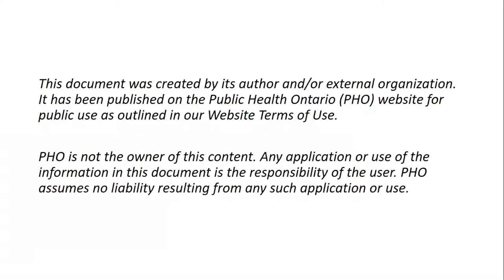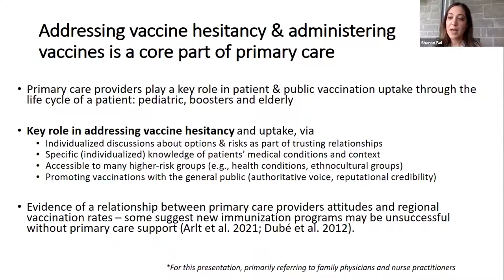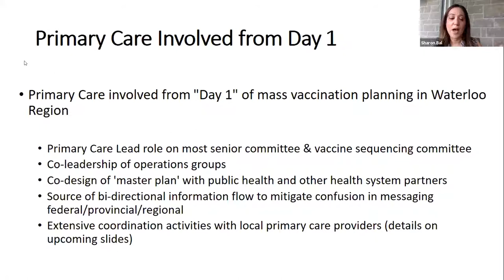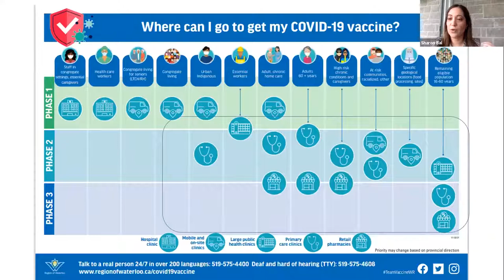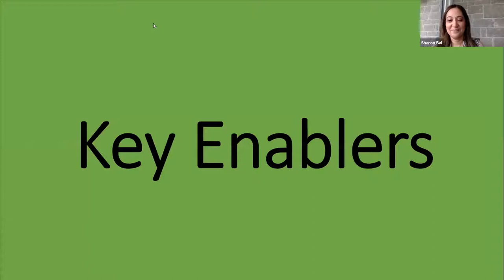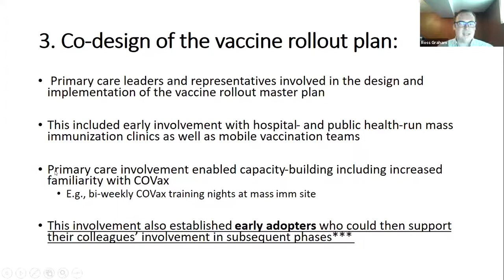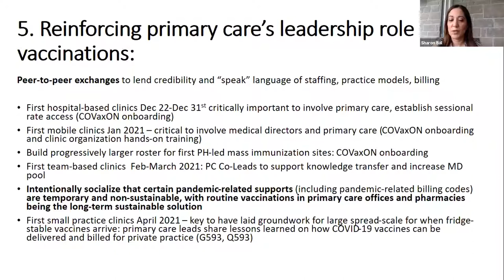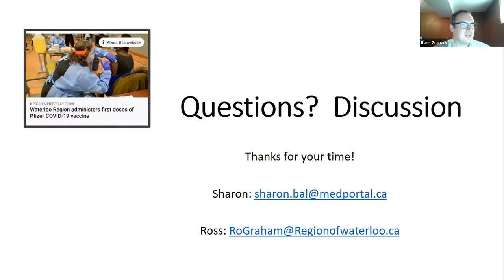PHO Rounds: Partnering with Primary Care in the Vaccine Response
At times, primary care providers have felt detached from COVID-19 vaccine rollouts. To support primary care involvement, this session will summarize key enablers that led the Waterloo Region to achieve the highest total vaccine output through primary care across Ontario. These key enablers included (1) identifying primary care leadership; (2) early engagement and communication; (3) a co-designed vaccine rollout plan; (4) offering mutual support; and (5) reinforcing primary care’s leadership role. Conversely, key challenges included unclear funding mechanisms, directing the public to consult primary care on breaking news and misalignment of documentation systems. Hopefully, the enablers and barriers from the Waterloo Region experience can support primary care involvement in other jurisdictions.

By the end of this session, participants will be able to:
1. Identify effective strategies for supporting primary care involvement in mass vaccinations
2. List two to three barriers to primary care involvement in mass vaccinations
3. Summarize specific actions taken that can be applied locally to support primary care involvement in vaccine rollouts

Presenters names: J. Ross Graham and Dr. Sharon Bal